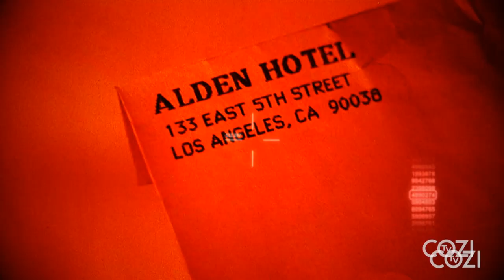COZI TV Originals 2021 Sizzle Reel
Does this all sound too good to be true?

It is! April Fools from your friends at COZI TV!